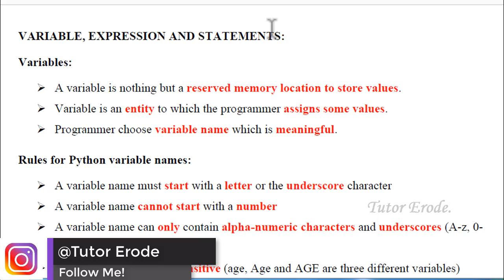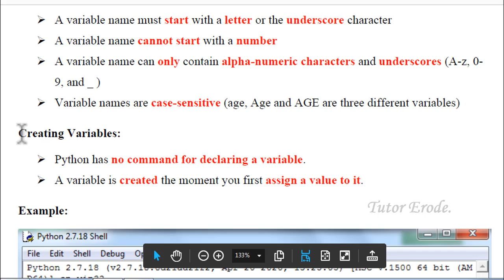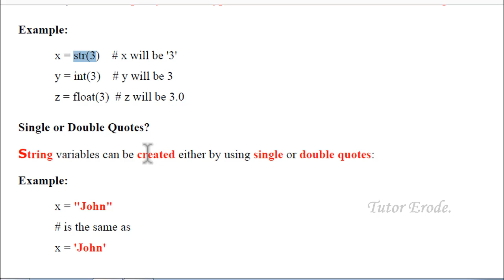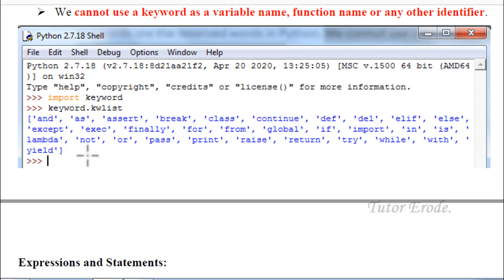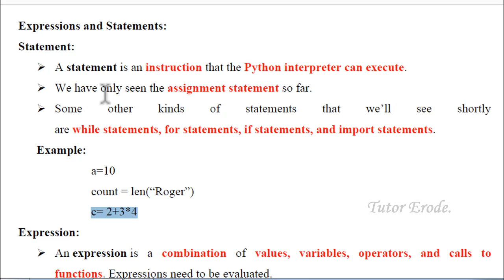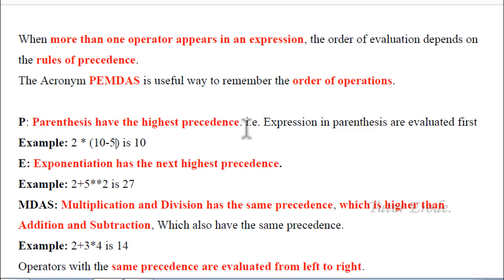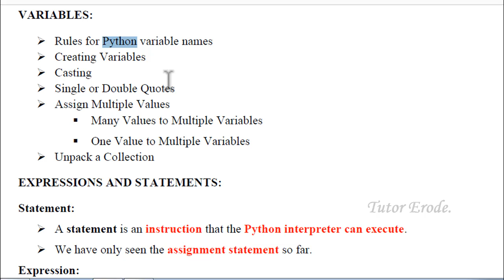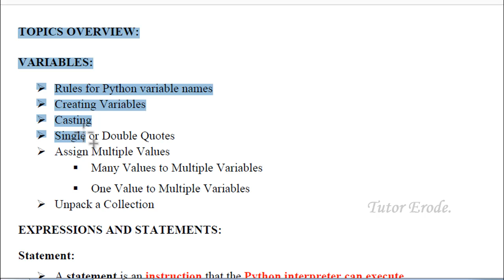GE8151 | VARIABLE, EXPRESSION AND STATEMENTS | PRECEDENCE OF OPERATORS | PSPP | TAMIL | UNIT2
VARIABLES:
Rules for Python variable names
 Creating Variables
 Casting
 Single or Double Quotes
 Assign Multiple Values
 Many Values to Multiple Variables
 One Value to Multiple Variables
 Unpack a Collection
EXPRESSIONS AND STATEMENTS:
Statement:
 A statement is an instruction that the Python interpreter can execute.
 We have only seen the assignment statement so far.
Expression:
 An expression is a combination of values, variables, operators, and calls to functions. Expressions need to be evaluated.
 If you ask Python to print an expression, the interpreter evaluates the expression and displays the result.
PRECEDENCE OF OPERATORS:
PEMDAS
 P- Parenthesis
 E – Exponentiation
 MD – Multiplication and Division
 AS – Addition and Subtraction
Operators with the same precedence are evaluated from left to right

Let's join together to develop the developers.

Please leave your valuable comment.